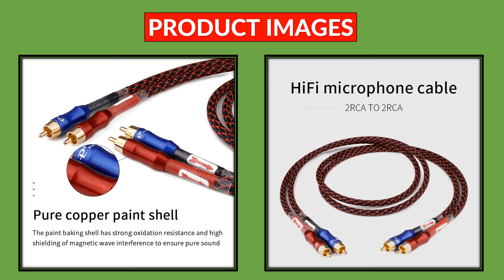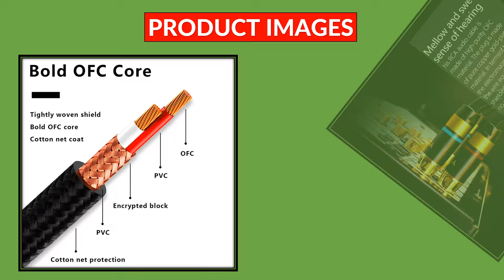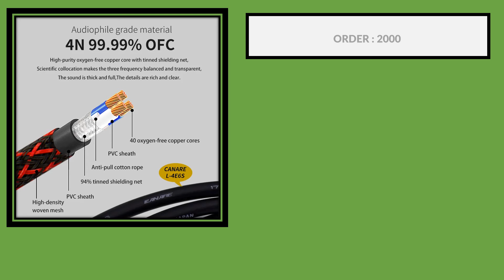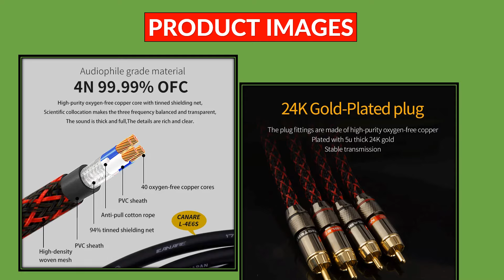Top 5 Best RCA Interconnect Cable in 2024 | Trendy & Best Selling From AliExpress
Top 5 Best RCA Interconnect Cable in 2024

5.YYAUDIO HIFI Stereo Pair RCA Cable High-performance Premium Hi-Fi Audio 2rca to 2rca Interconnect Cable

4.YYTCG 2RCA to 2RCA Interconnect Cable For Amplifier DAC TV DVD High-Performance Premium Hi-Fi Audio Cable HiFi RCA audio Cable

3.Hifi high-end Accuphase 40th Anniversary Edition OCC pure copper RCA Interconnect Audio Cable Gold plated CD amplifier amp

 2. MCINTOSH 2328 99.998% Pure Copper HiFi Audio cable RCA interconnect cable Audiophile RCA TO RCA Audio Cable

1.Canare 1 pair RCA audio cable 2 RCA to 2 RCA Interconnect Cables HIFI Stereo 4N OFC Male to Male For Amplifier DAC TV car audio